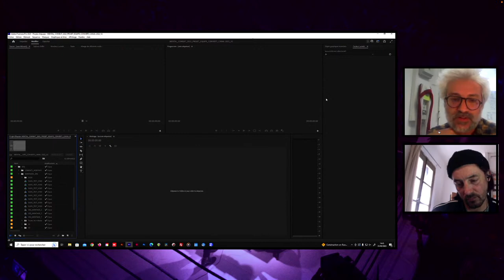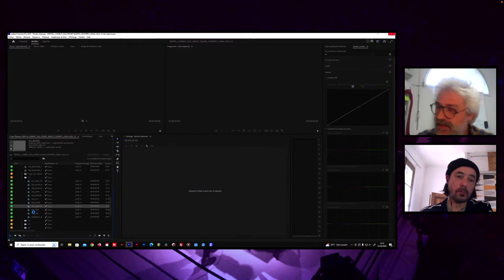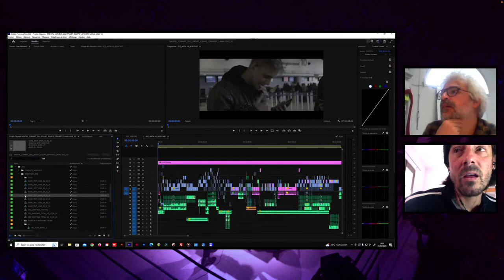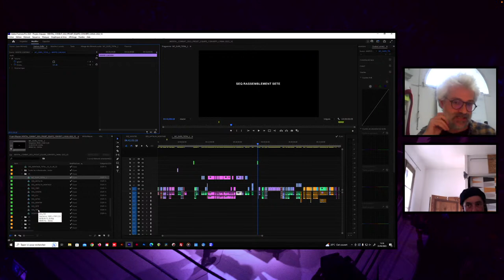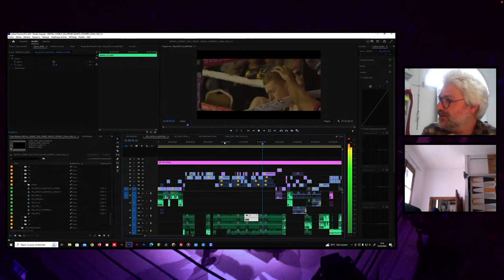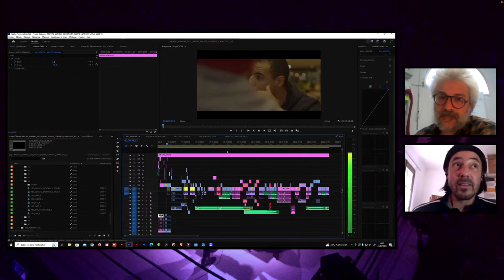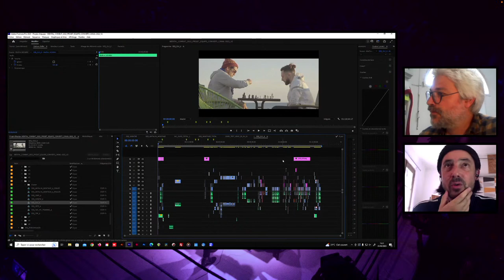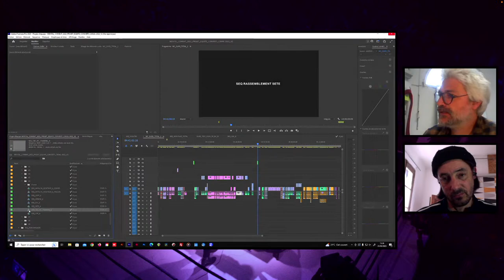Ask A Pro | Montage et réalisation : Docu Chessboxing avec Seb Casino et Ben Cebrian | Adobe France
Mental Combat suit la naissance d'un sport hors du commun, le chessboxing, mélange de boxe et d'échecs, et dresse le portrait de héros ordinaires en route pour une gloire sans paillette ni argent. Imaginé par Enki Bilal dans sa mythique BD Froid Équateur avant de devenir un vrai sport de compétition quelques années plus tard sous l'impulsion de Iepe Rubingh, ce film raconte comment un petit groupe de passionnés va tenter de faire éclore ce sport en France.

Durant cette session Ask A Pro, nous venons à la rencontre de Sébastien Casino et Benjamin Cebrian qui reviennent sur quatre ans de tournage et de montage collaboratif à deux sur Premiere Pro.

Dur au mal sudiste, insomniaque aux lunettes anti lumières bleues, touche à tout obsessionnel et maniaque, accessoirement ancien premier assistant de Mr Gondry, Sébastien Casino compte 44 ans de résilience à son actif. All-in sur chaque projet, des formations musicales de l’époque aux équipes de tournage actuelle, il est peu probable que son corps ne résiste trop longtemps.

Batteur daltonien, vieux concepteur-rédacteur en agence créative, jeune scénariste-réalisateur, prof intermittent en école d'arts appliqués, Benjamin Cebrian compte 44 ans de jeux de mots à son actif. All-in sur chaque projet, des formations noise rock aux équipes de tournage, il aide Seb à faire en sorte que son corps résiste le plus longtemps possible.